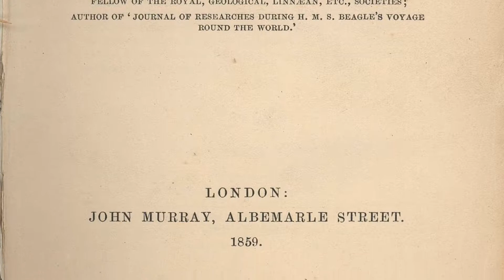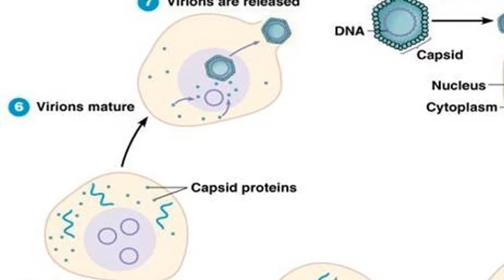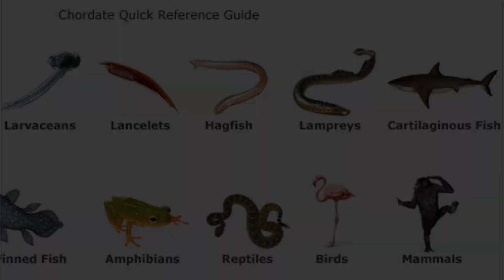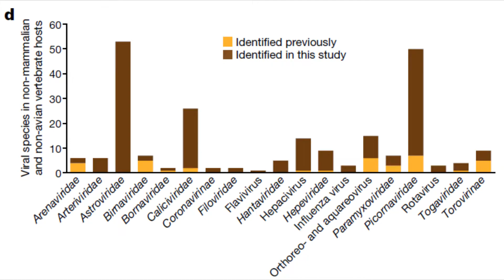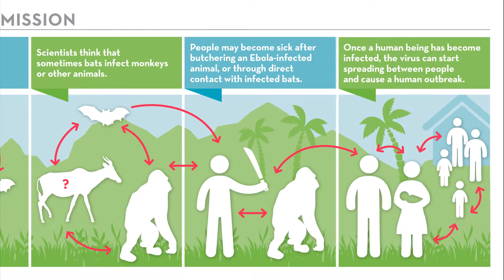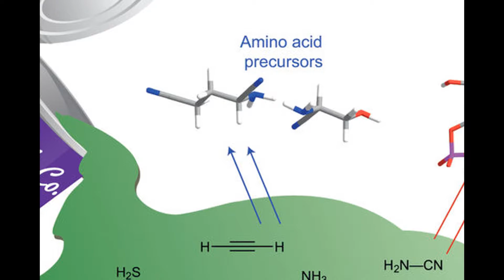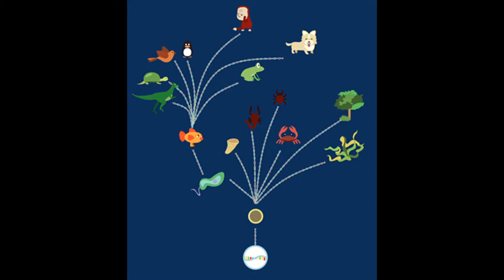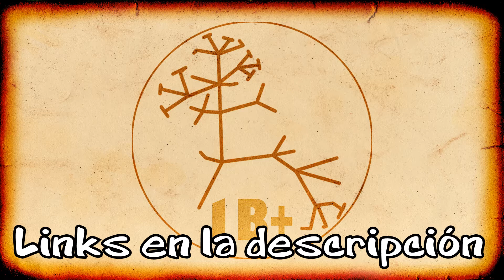¿Un acercamiento al origen de la vida? - Historia evolutiva de los virus de RNA